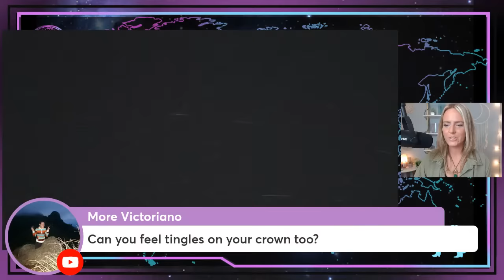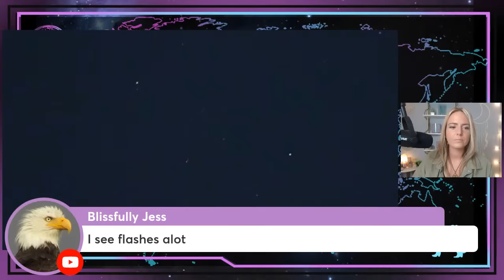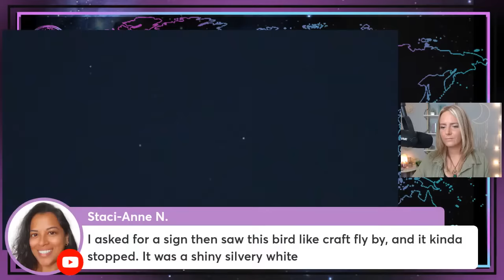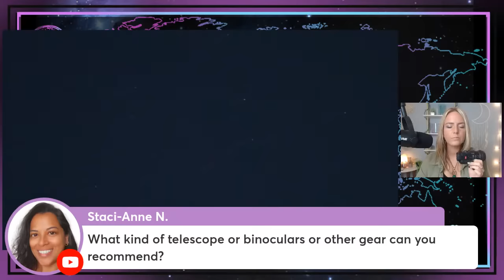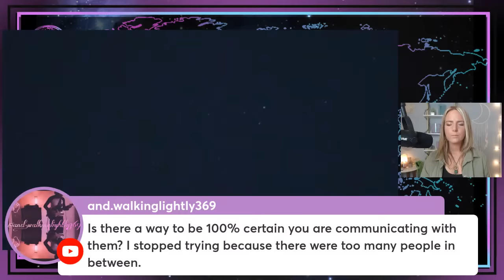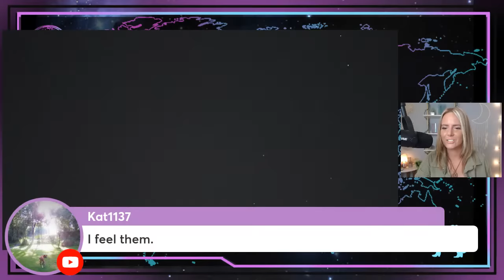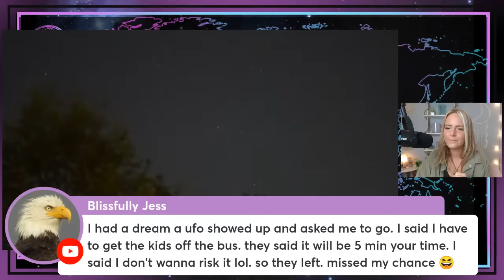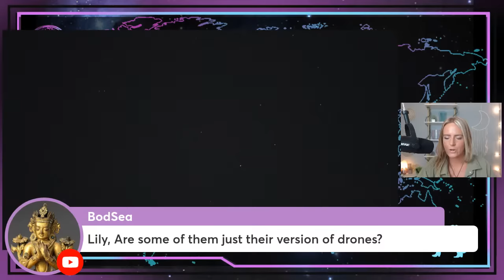LIVESTREAM CE5! Making Contact with ETs / UFOs / Cosmic Family with Lily Nova & John Martin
Join us in this Global Ce5 Contact Event! We will be streaming the night sky to make contact with UFO's & Extraterrestrials. John Martin & Lily Nova will also be answering questions and sharing tips on how to make contact.

John's Ebook: The Universe Loves You (& how to make contact):